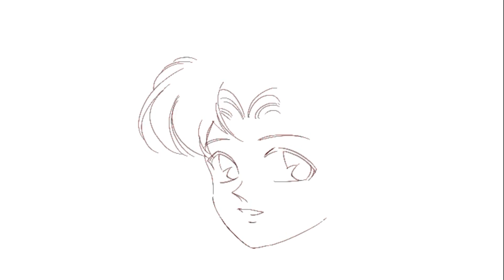Drawing with Procreate Sailor Moon - Princess Small Lady Serenity 美少女戦士セーラームーン プリンセス スモールレディー セレニティ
Sailor Moon - Princess Small Lady Serenity